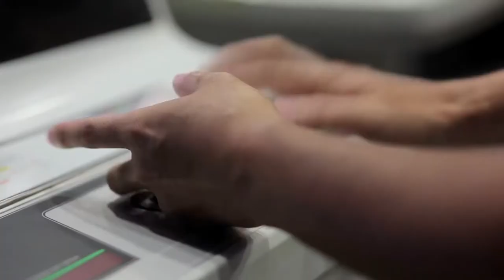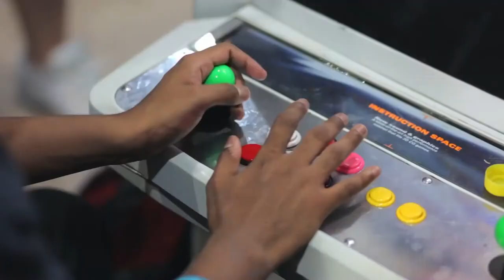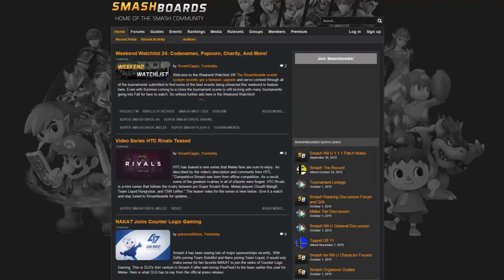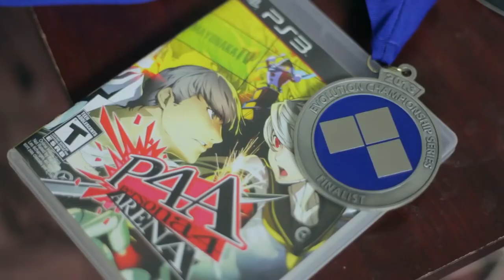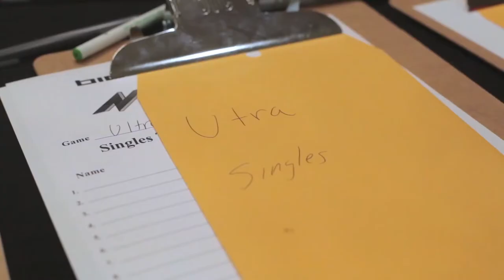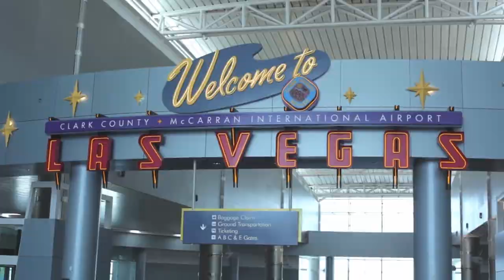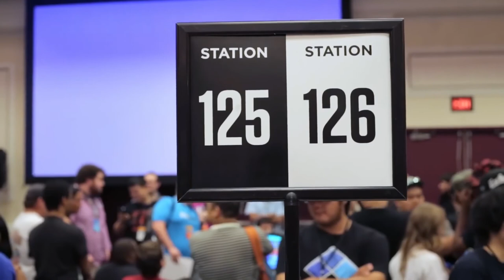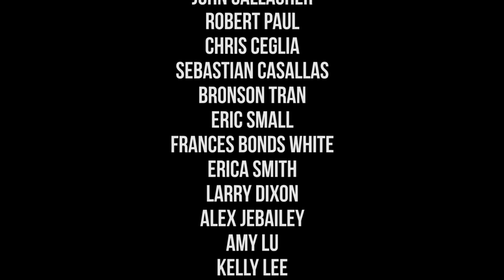Rise of the FGC - full movie ( con substitulos en español)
Rise of the Fighting Game Community  Full Movie.

disfrutenla